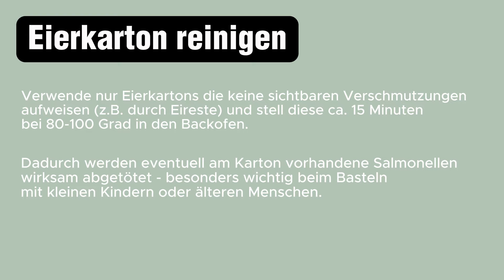DIY: Frühlingshafte Narzissen aus Eierkartons basteln | nachhaltige Osterdeko | Basteln mit Kindern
In diesem Video zeige ich dir, wie du mit einfachen Materialien und ein wenig Kreativität wunderschöne Narzissen aus Eierkartons selbermachen kannst. Perfekt auch zum basteln mit Kindern.
Diese DIY-Narzissen sind nicht nur eine zauberhafte Dekoration für dein Zuhause, sondern auch eine ideale und nachhaltige Ergänzung für deine Osterdekoration.

ANLEITUNG & MATERIAL
Eine ausführliche Schritt-für-Schritt-Anleitung mit Fotostrecke und allen benötigten Materialien und Werkzeugen findest du auf meinem Blog:

NOCH MEHR PRINT.CRAFT.LOVE!?

PRINT.CRAFT.LOVE! AUF YOUTUBE

INHALT
0:00 Intro
0:30 Material
0:37 Eierkarton reinigen
0:58 Anleitung - Blüte basteln
3:30 Anleitung - Blüte bemalen
6:30 Anleitung - Blumenstengel
7:30 Anleitung - Blätter
8:15 Anleitung - Blumenteile fixieren
9:00 Verwendungsmöglichkeiten & Outro